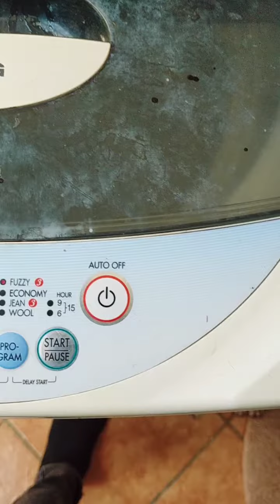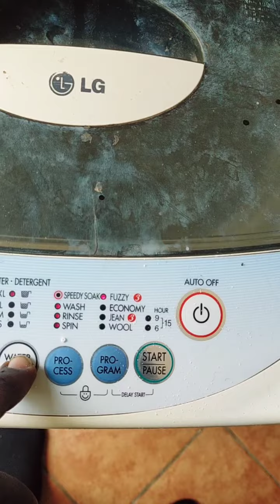ACT NOW!!This machine state will leave your clothes worse and stained,book for service.